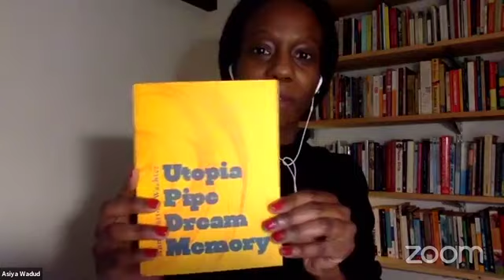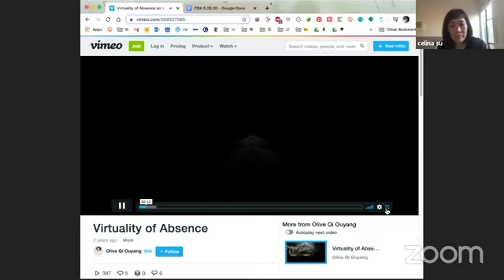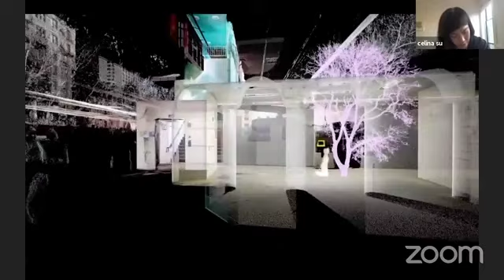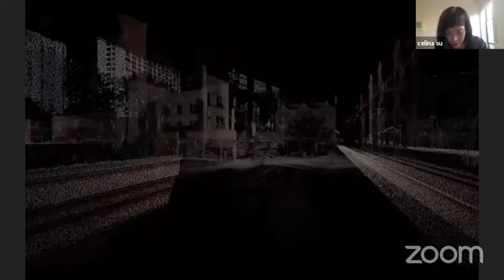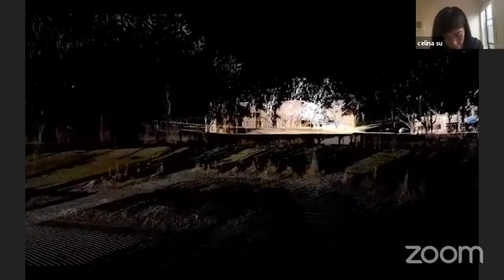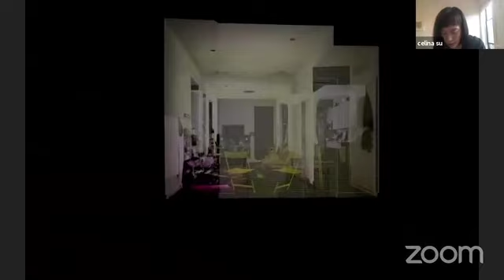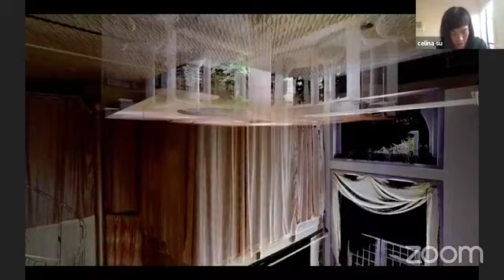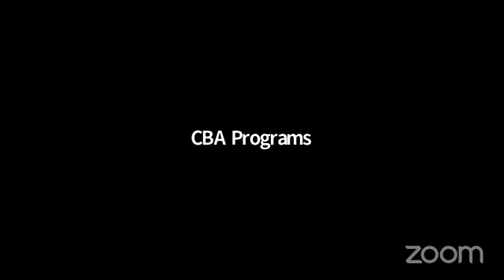Spring 2020 Broadside Reading Series II: Anna Gurton-Wachter & Celina Su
The second virtual reading of the series took place on Thursday, May 28th. Featuring Anna Gurton-Wachter & Celina Su, curated by Asiya Wadud.

Note: Celina's reading features a film by Olive Qi Ouyang, Virtuality of Absence.

This Spring, the Broadside Reading Series will feature six writers from various backgrounds and writing disciplines, collaborating with the Center’s Artists-in-Residence to create a collection of limited edition letterpress-printed broadsides. The collaboration explores the relationship of text, image, and design, incorporating the artists’ visual conveyance of writers’ poetry and prose.